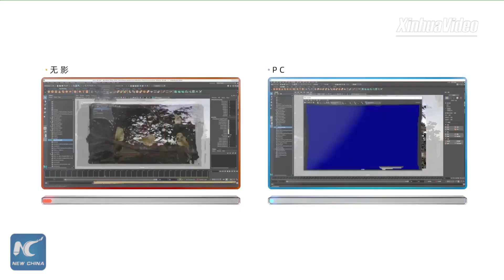Alibaba ra mắt máy tính đám mây đầu tiên Vô ảnh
Tập đoàn Alibaba của Trung Quốc vừa trình làng chiếc máy tính đám mây đầu tiên Wuying (Vô ảnh). Nó nhẹ như một quả trứng và nhỏ bằng lòng bàn tay, nhưng công suất của chiếc máy tính này có thể vượt ngoài mong đợi của bạn.
Người dùng có thể truy cập nguồn máy tính mọi lúc, mọi nơi, kết nối nó với các màn hình máy tính thông thường. Cùng xem video để biết thêm chi tiết nhé!